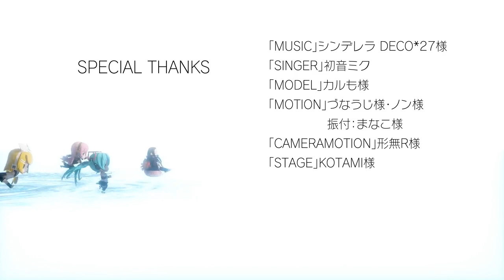【MMD】シンデレラ -Cinderella- 初音ミク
special thanks

「singer」初音ミク
「model」カルも様
「Motion」づなうじ様・ノン様
　　　　　振付：まなこ様
「Cameramotion」形無R様
「Stage」kotami様

OP・ED
「Model」maebari様・monomono様
「Motion」Rick様